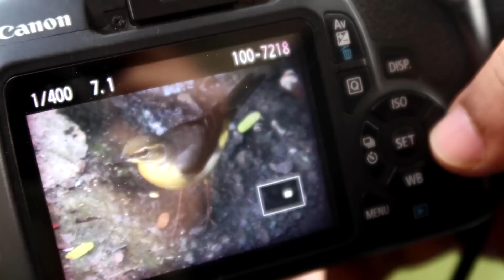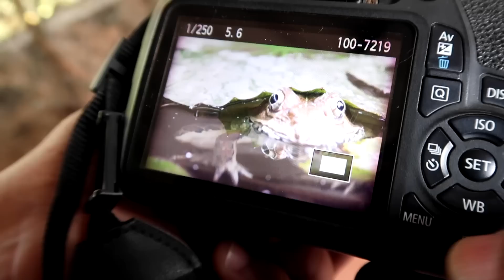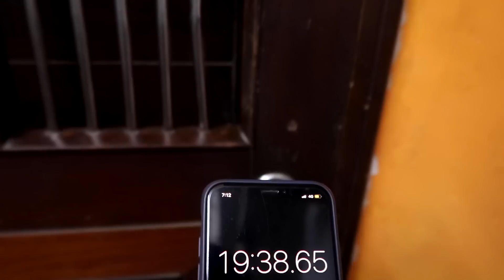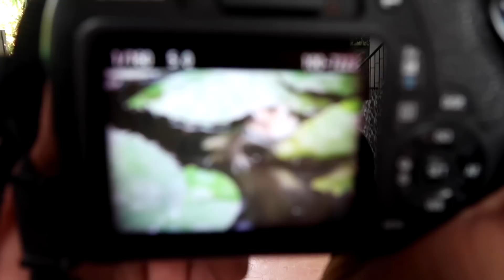GOA KE MAZZE GORAI MAIN!! | Hectik